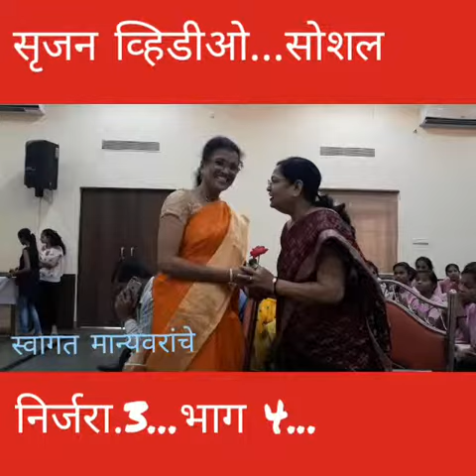Srujan video social..nirjara 3 part 4....